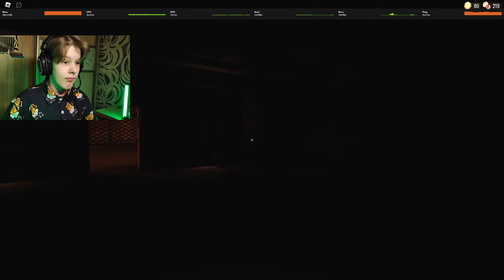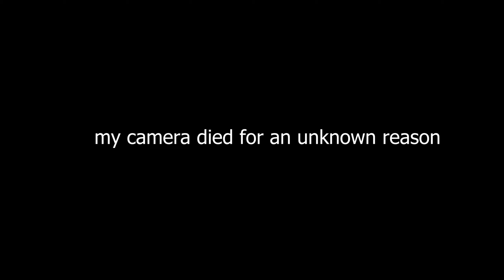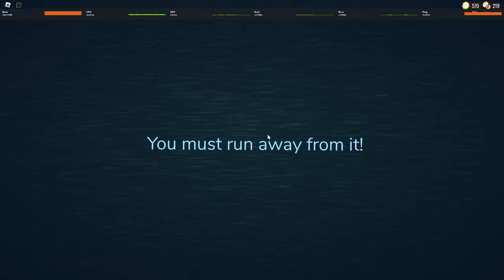👁️DOORS👁️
Since my fella asked me to film Doors in the comments under my previous video, I did it. I wanted to make the video more of a funny ohio skibidi rizz 100 gyatt meme thing, but it was 4AM and due to my sleepy (joe) ass it turned out to be more of a chilly letsplay with a bit edgy montage. So it ended up hanging somewhere in the middle.